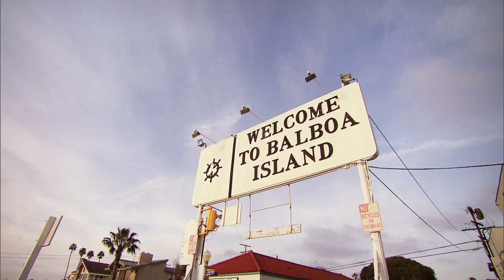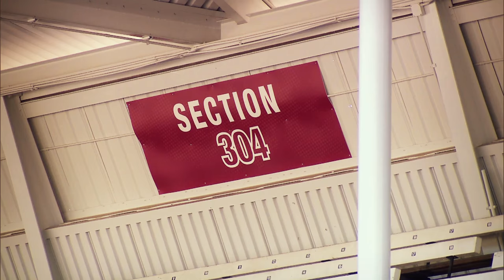Greg Hancock | Speedway GP World Champion on Trans World Sport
Greg Hancock is one of the greatest Speedway riders of all-time.  The 46-year-old has been competing at the sport's top level for over a quarter of a century and, last year, he won his fourth world title.  Trans World Sport spent time at home with Greg in southern California.